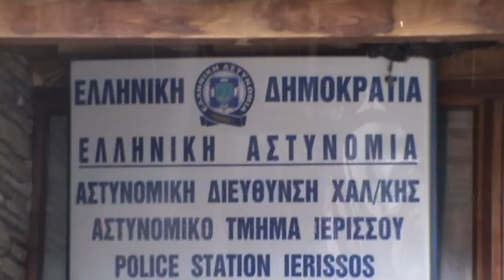Προσαγωγή ανηλίκου και διαμαρτυρία μαθητών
ΑΝΑΚΟΙΝΩΣΗ

Αριστοτέλειο Λύκειο Ιερισσού

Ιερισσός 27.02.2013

Το Αριστοτέλειο Λύκειο Ιερισσού μετά από ψηφοφορία αποφάσισε σήμερα 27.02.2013 να παραμείνει κλειστό σε ένδειξη διαμαρτυρίας και συμπαράστασης για την αυθαίρετη προσαγωγή του συμμαθητή μας.

Για το λόγο αυτό, απαιτούμε την άρση της προσαγωγής και δηλώνουμε την αντίθεσή μας σε κάθε παρόμοια ενέργεια. Σας ενημερώνουμε ότι το σχολείο μας θα παραμείνει κλειστό μέχρις ότου επιστρέψει ο συμμαθητής μας.

Επιπροσθέτως, εκφράζουμε την απογοήτευση και αγανάκτησή μας για τα δυσάρεστα γεγονότα που λαμβάνουν χώρα στην περιοχή μας και επηρεάζουν αφενός την κοινωνία και αφετέρου το ίδιο το σχολείο.

ΜΕ ΜΑΤ, ΒΙΑ ΚΑΙ ΚΑΤΑΣΤΟΛΗ

ΧΡΥΣΑΦΙ ΔΕ ΘΑ ΠΑΡΟΥΝΕ ΑΠ' ΤΗ ΧΑΛΚΙΔΙΚΗ

Με εκτίμηση,

Οι μαθητές του Γενικού Λυκείου Ιερισσού

-σημ Iosifsk Team:

Το βίντεο είναι έξω από το Αστυνομικό τμήμα Ιερισσού που βρίσκεται  σχεδόν δίπλα στην είσοδο του Λυκείου.

Για ευνόητους λόγους δεν παρουσιάζονται καθόλου πρόσωπα ή έχει μπει  θόλωμα .

Θα υπάρξει ενημέρωση για ότι νεώτερο.